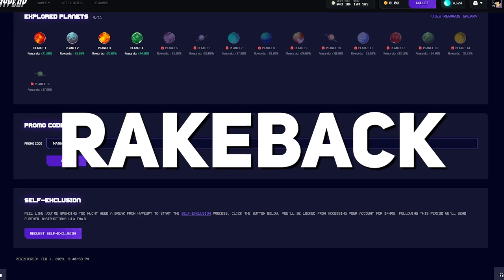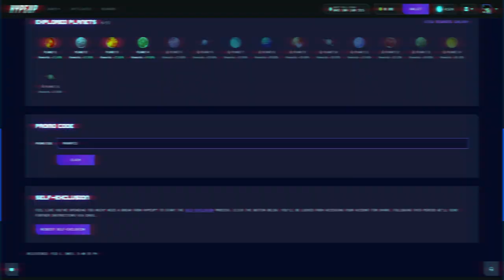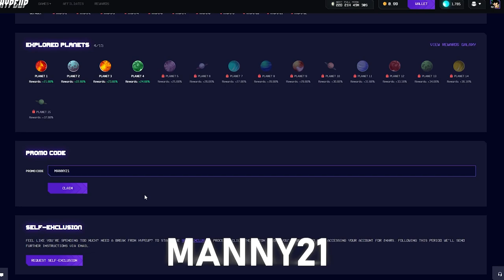THIS SCREEN WAS INSANE ON SUGAR RUSH!!! (HypeUp)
THIS SCREEN WAS INSANE ON SUGAR RUSH.

Must be 18+ to gamble, only gamble what you can afford to lose!